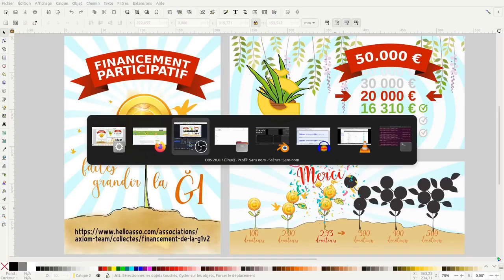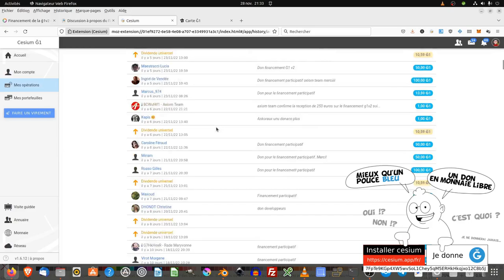Vidéo monnaie libre : Bilan + Qui sont les donateurs ? (semaine 47-48)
Nous allons faire bilan pour le financement participatif euros/junes pour la période du mardi 22 novembre au mardi 29 novembre 2022.

Financement participatif en june : 500 dons pour 500 euros :
Clé publique : 7FpTe9KGp4XW5wvSoL1Chey5qM5ERHkHkqjxo12C8b5J

Vidéo Monnaie Libre : la june version 2 (G1 V2), ce qui va changer !